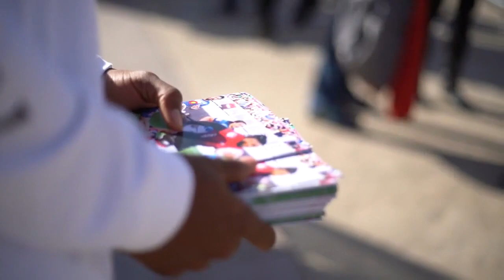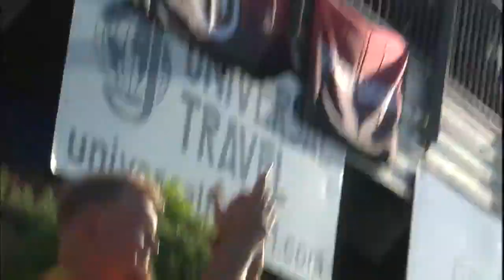Free Jacks vs San Diego Legion: Full Match Highlights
Watch the best of the action from our match against San Diego Legion.

Poasa Waqanibau, John Poland, Zack Stryffeler, cross the try line in a epic effort from the men from New England.